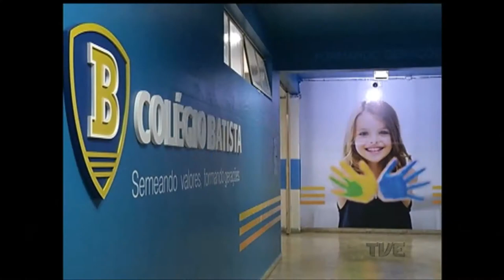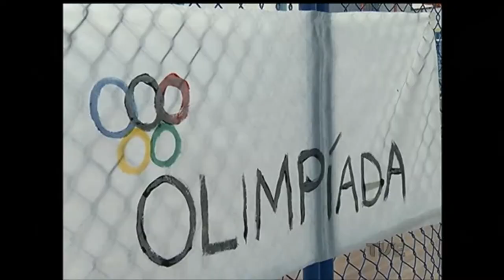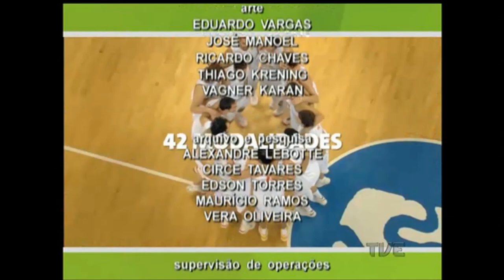Plano de Jogo | TVE - 05/8/2016